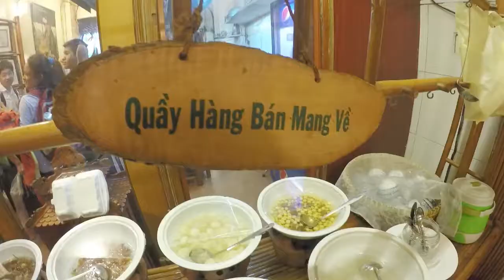Bánh Xèo Mười Xiềm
Bánh xèo Mười Xềm
204 Nguyễn Trãi, Phường 3, Quận 5, Thành phố Hồ Chí Minh